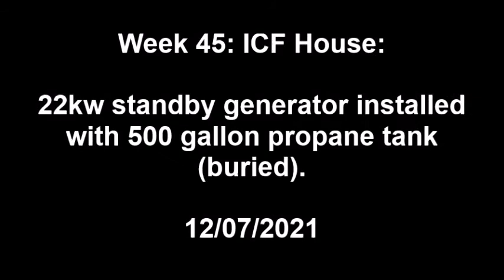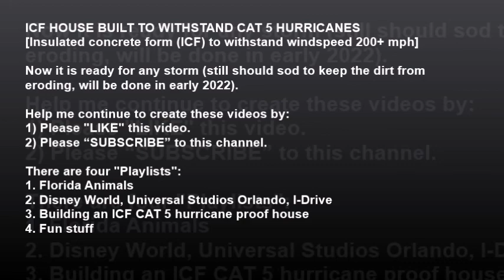Week 45: ICF House: 22kw standby generator installed with 500 gallon buried propane tank. 12/07/2021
Installed a 22kw generator and an underground (buried) 500 gallon propane tank.   Ready for any storms that might come this way.

Week 2: Clearing the land – including root raking. Building a hurricane proof house.  09/19/21
Week 3: Prepping of the land for the foundation.  Building a hurricane proof house.  02/06/21
Week 4: Building the foundation up 36” higher than the area around. Building a hurricane proof house. 02/20/21
Week 6: Foundation preparing - Hurricane proof ICF house in Frostproof FL.  02/16/21
Week 8: Foundation digging - Hurricane proof ICF house in Frostproof FL  02/25/21
Week 9: Laying pipes underground - Hurricane proof ICF house in Frostproof FL.  02/26/21
Week 10: Prepping for cement foundation pour for Hurricane proof ICF house in Frostproof FL.  03/02/21
Week 11: Camera 1 rear. Cement foundation pour for ICF house.  03/08/21
Week 12: Tello Drone video of new foundation just before ICF FoxBlock walls are delivered and installed.  03/16/21
Week 13: ICF FoxBlock Installation.  ICF walls being put up.  03/30/21
Week 14: Pouring cement into the inside of the ICF FoxBlocks.  04/12/21
Week 15: Drone video before & after ICF cement pour & trusses delivered. 04/24/21
Week 17: Trusses & roof decking installed.  Drone Video too. ICF house.  04/25/21–05/03/21
Week 18: ICF House Rubber underlayment installation for metal roof: 05/05/2021 – 05/08/21
Week 19: ICF House windows and door installation.  Cat5 hurricane resistant.  05/17/21
Week 20: Metal roof installation ICF House 05/27/21
Week 21: “Drone” video of COMPLETE roof installation 05/03/21-06/02/21
Week 23: Electric wiring of an ICF house 06/03/21
Week 25: Re-clearing of land after 9 months 06/26/21
Week 26: Spray Insulation on Roof Decking of an ICF house 06/30/21.
Week 27: Drywall installation on ICF house 07/13/21.
Week 28: Stucco, Soffits and Fascia installation 07/18/21-07/23/21
Week 29: TEXTURED DRYWALL: ICF House: 07/27/2021.  CAT 5 hurricane proof house.
Week 30: ICF House SEPTIC TANK INSTALL: 07/28/2021. CAT 5 hurricane proof house.
Week 31: ICF House Drywall primed – kitchen & bathroom cabinet installation started 08/13/2021.
Week 32: ICF House Construction Security Cams.  CAT 5 hurricane proof house.
Week 33: ICF House Primed the new stucco, getting ready to paint.  CAT 5 hurricane proof house.
Week 36: Gutter installation 09/07/2021.
Week 37: ICF House Flooring started.  Circuit breaker, outlets wiring started.  09/18/2021.
Week 38: ICF House removing 5 trees.  09/20/2021.  CAT 5 hurricane proof house.
Week 39: ICF House: Quartz Countertop and door/trim installation. 10/01/2021.
Week 40: ICF House: Interior Painting started. 10/11/2021.  CAT 5 hurricane proof house.
Week 41: ICF House: Interior & grading around house. 10/25/2021.  CAT 5 hurricane proof house.
Week 42: ICF House: Installing a culvert. Prepping the ground for a cement driveway.  11/04/2021
Week 43: ICF House: Pouring a cement driveway, sidewalk and steps.  11/11/2021
Week 44: ICF House: Sodding.  11/12/2021
Week 45: ICF House: 22kw Standby Generator installation 12/07/2021

Help me continue to create these videos by:
1) Please "LIKE" this video.

1. Florida Animals
2. Disney World, Universal Studios Orlando, I-Drive
3. Building an ICF CAT 5 hurricane proof house
4. Fun stuff

STEP-BY-STEP building of a new house.

Used by community colleges as an overview of the construction of a single-family concrete ICF house.

ICF HOUSE BUILT TO WITHSTAND CAT 5 HURRICANES
[Insulated concrete form (ICF) to withstand windspeed 200+ mph]

• This small ICF house is constructed to withstand a cat 5 hurricane with
its 6" Fox Block and maintain its integrity during intense winds because
of its small size and thick cement walls.

• It's hurricane-resistant windows can resist category five hurricanes too.
If flying debris does hit a window, the added protection will keep the
glass from breaking up into large sharp pieces (like your windshield).

• This house's HIP metal roof design can withstand cat5 hurricane with
winds speed up to 180 mph which is well over the 120+ mph when
Hurricane Irma that hit this very neighborhood in 2017.

• Monolithic foundation that was built up 36” higher than the ground around it.
• Thick metal HIP style roof (really wind resistance).
• Commercial grade wind/Impact resistance steel doors and garage door.

WALLS ARE 12.5" THICK:
Outside: stucco
Outer:   2.5" insulation
Middle: 6" concrete
Inner:   2.5" MORE insulation
Inside: 1x4's
Inside: drywall